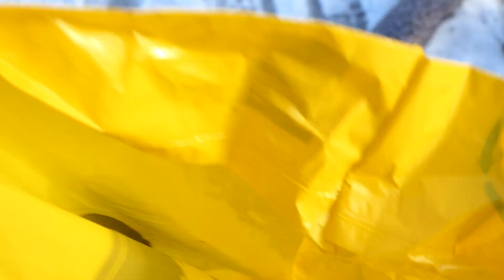Ella & Far i Naturen. Afsnit 109! Vi laver synke/flyde forsøg. 😀🍂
I dette afsnit er vi et smut i den lokale skov og finder lidt sager vi tager med hjem og laver sink/float forsøg.
Vi tager i skoven, ved søer, på stranden. Alle steder i naturen hvor vi kan finde spændende dyr!
Vi vil forsøge at komme tæt på og fortælle lidt om dyrene i den danske natur.
Dette vil være en kanal for børn som kan se dyr og samtidigt opleve Ella der også er meget interesseret i naturen på tæt hold.
Håber I vil se med og evt lærer lidt om den danske natur.